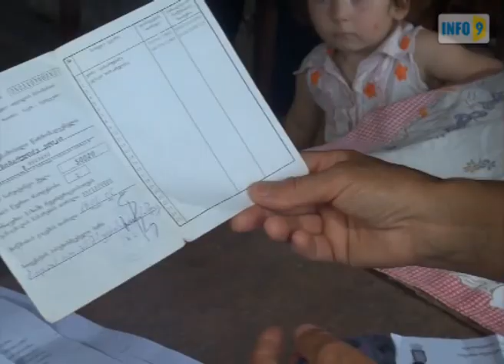შეწყვეტილი სოციალური დახმარება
„ეკონომიკის სამინისტრო წყვეტვს აძლევს თუ არა დახმარებას,"-აცხადებს სოციალური სააგენტოს თანამშრომელი ლავროსი ჭუმბურიძე.